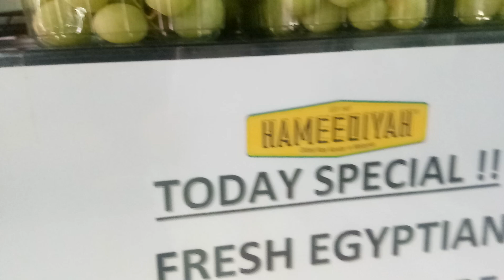ANY BODY WANT...?